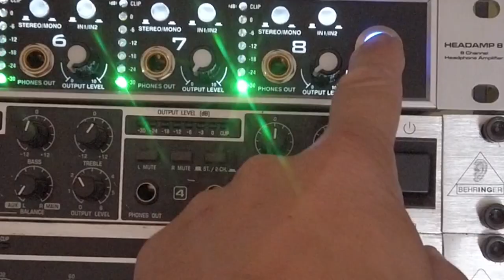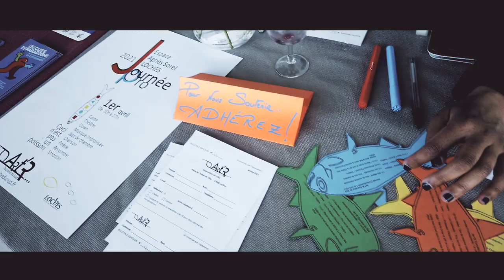QUAND LES ARTISTES SE REPRENNENT EN MAIN S3 EP39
IMPORTANT : Cette vidéo a été tournée la semaine précédent l'annonce du confinement

Avec tous les artistes du spectacle vivant de ma région, nous nous sommes fédérés en asso pour rendre plus visibles nos différentes activités. A cette occasion, nous avons entrepris de réunir un maximum de professionnels afin de leur montrer des bouts de nos spectacles respectifs. L'idée de l'association est claire : ensemble, on est plus fort.